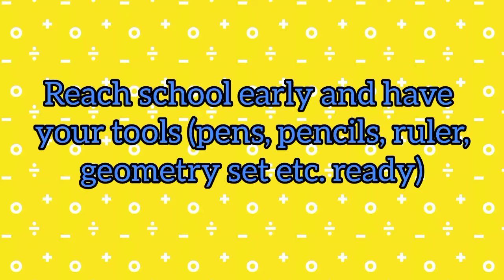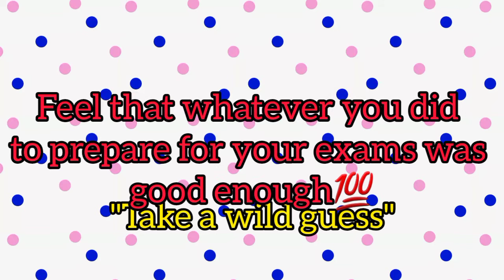EXAM TIPS FOR EXAM DAY 2022, 2023|CXC|CSEC|CAPE💯(quick run-through)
FULL VIDEO ON EXAM TIPS COMING SOON WITH EXPLANATIONS

🍀INCLUSIVE BUT NOT LIMITED TO...in this video I share 10 TIPS for exam day. I hope that you found them helpful!

IF YOU HAVE ANY QUESTIONS COMMENT THEM DOWN BELOW AND I WILL TRY MY BEST TO ANSWER:

MY CXC 2021 RESULTS VIDEO

ABOUT
NATIONALITY: JAMAICAN

🍀I own none of the music used in this video.